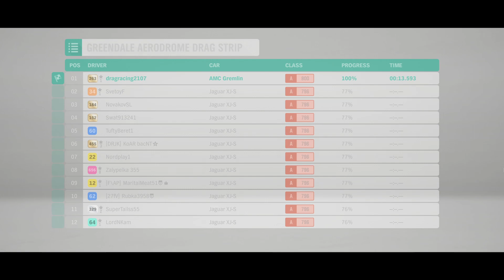FH 4 Drag Racing - Greendale Aerodrome A 13.593